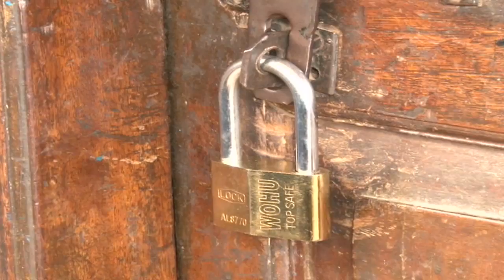Teachers' Strike continues into Day 4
Government once again makes a call for the teachers to return to school by Monday.
Government maintains that all alternatives to finding the 20% salary increment for teachers have hit a dead end this financial year. However, the teachers under their umbrella body UNATU insist that the strike continues.